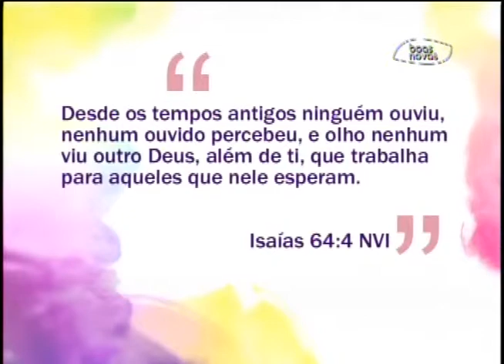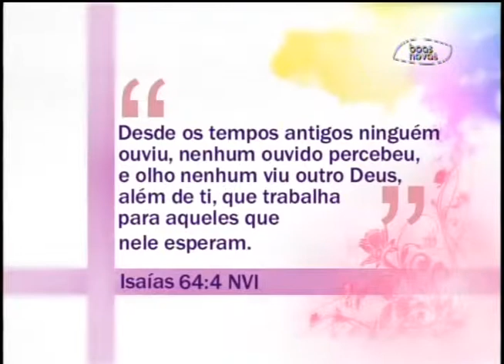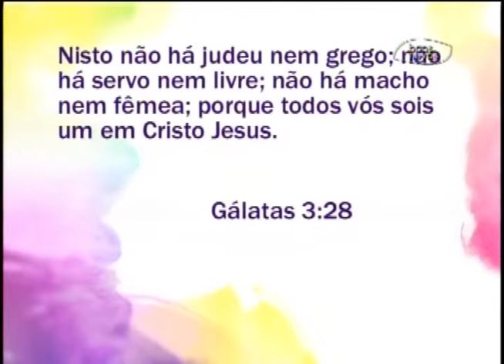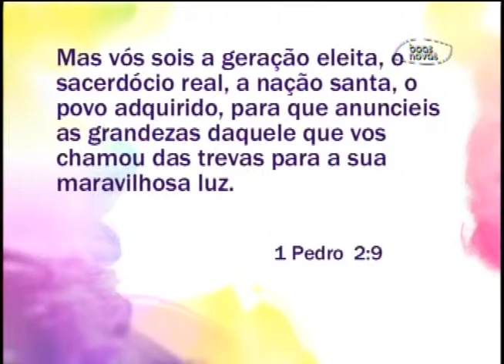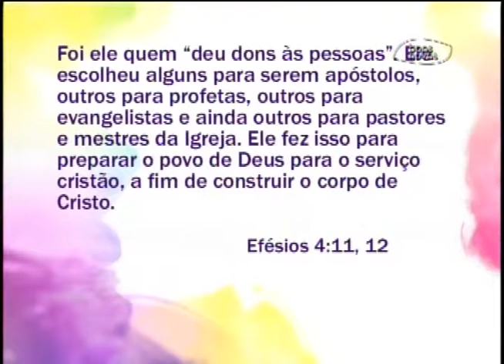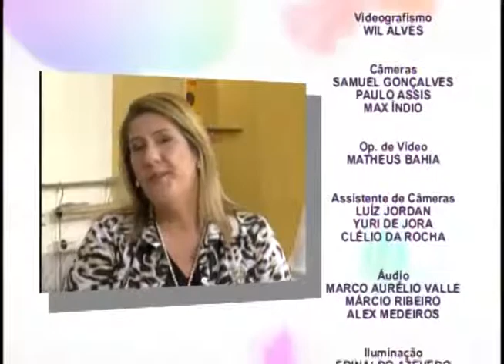Espaço Feminino - Ministério pastoral feminino 01-11-2013